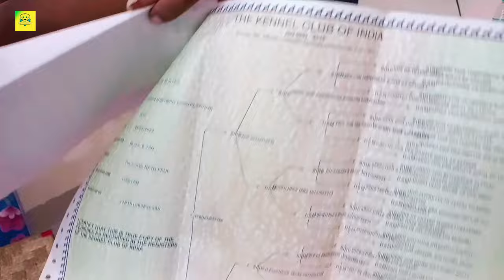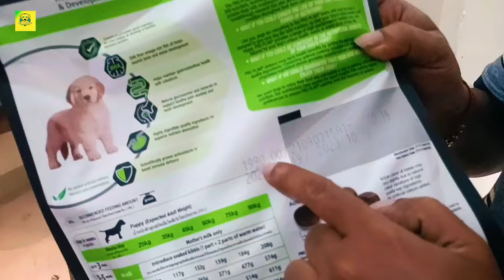এত সুন্দর Golden Retriever দেখতে পাবেন না Challenge🤗Massive quality Golden Retriever Puppy in india